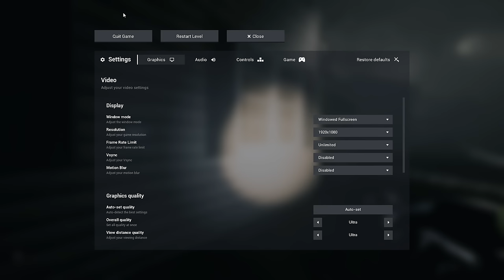WHAT is that THING?? | Escape the Backrooms